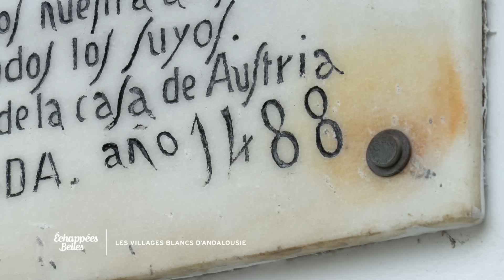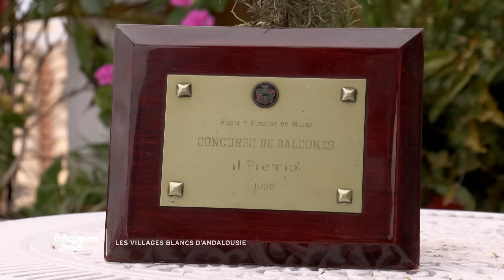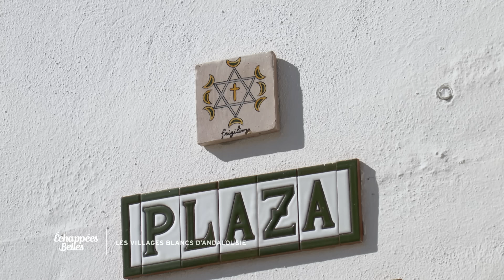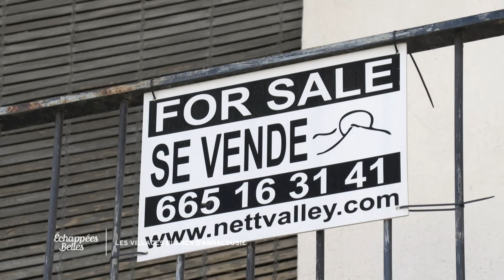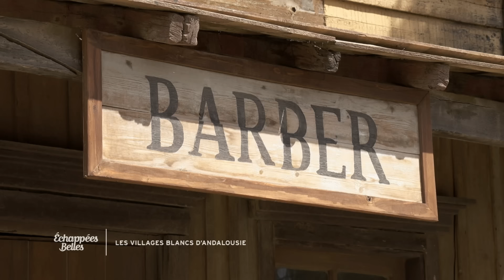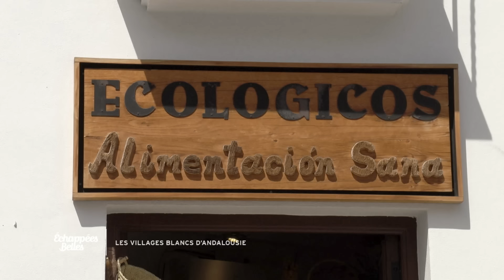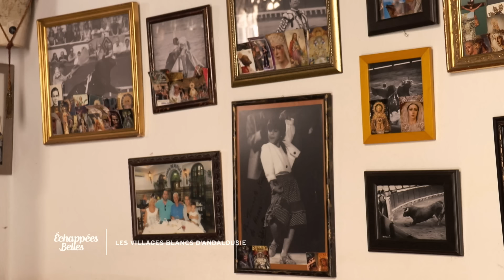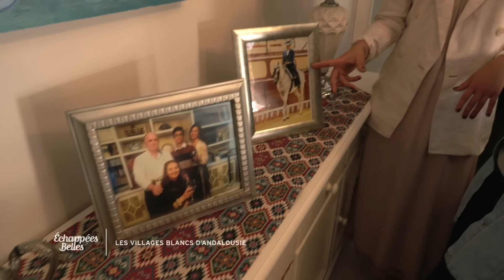Les villages blancs d'Andalousie - Échappées belles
Les villages blancs d'Andalousie - Échappées belles 11 septembre 2021

L'âme de l'Andalousie se retrouve au cœur de ses villages, reconnaissables au blanc de leurs façades. La région est réputée pour sa culture, son architecture et ses traditions héritées d'une histoire de cohabitation entre musulmans, catholiques et juifs. Le voyageur qui parcourt l'Andalousie voit se succéder une multitude de villages d'origine mauresque que dominent les ruines d'un château ou la silhouette d'une église-mosquée. Sophie Jovillard commence son road trip andalou par la mer. Au sommaire :
- Les villages du soleil
- Barbate, le village du thon
- Les étonnants villageois du désert
- Au fil du Guadalquivir
- Faire reverdir les villages
- Cheval au cœur du village